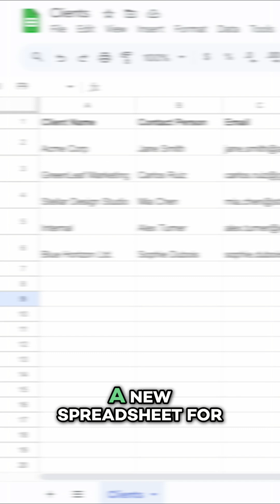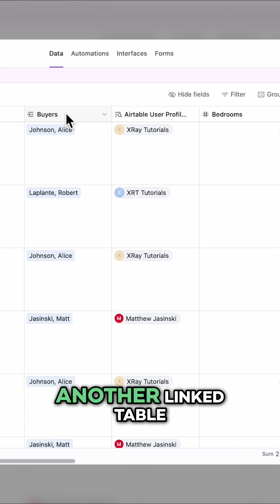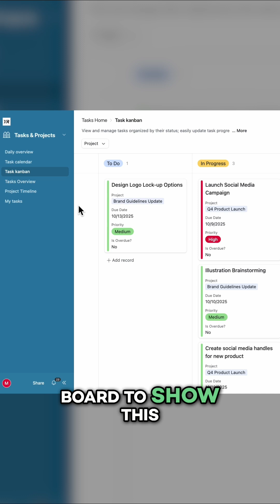🛑 STOP Using Airtable Like Google Sheets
Airtable lets you build scalable, organized, and easily shareable databases - but it won't work if you just use it like Google Sheets.
🤝 Want expert help configuring Airtable for your business?
Reach out to XRay for custom bases, automations, and interfaces that save you hours every week.